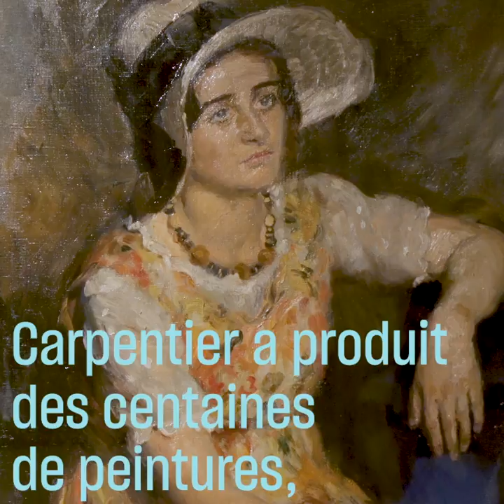Marguerite Jeanne Carpentier, une artiste oubliée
Culture Prime vous emmène sur les traces de Marguerite Jeanne Carpentier, artiste oubliée par l'Histoire.
Acceptée aux Beaux-arts - en 1903 - à l'âge de 16 ans en sculpture et en peinture, elle a suscité l'admiration de ses pairs. Elle a produit tout au long de sa carrière des centaines de peintures, de lithographies, de sculptures et un journal intime d'une extrême richesse.
Son oeuvre est allée à contre-courant de la modernité imposée par des artistes comme Braque ou Picasso.
Tout son travail a pu être sauvé par une amie de l'artiste : Sophie Rieuf. Cette dernière, avec son compagnon, a rassemblé en Auvergne le travail d'une vie. Aujourd'hui avec sa fille Manon Boyer, restauratrice d’œuvres d'art, elle veut remettre Marguerite Jeanne Carpentier dans la lumière.